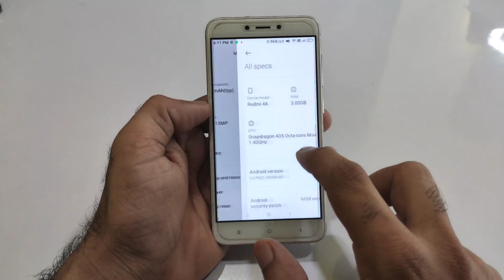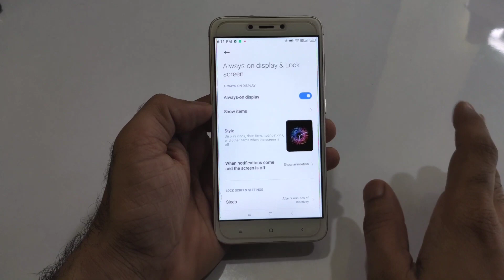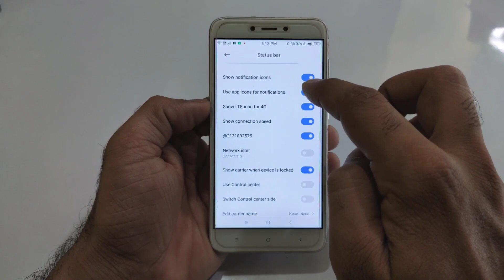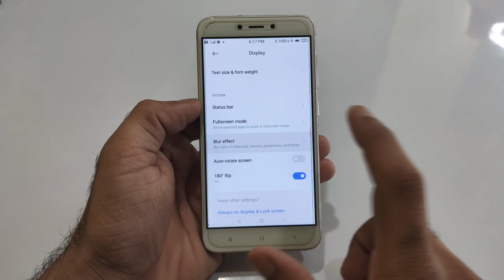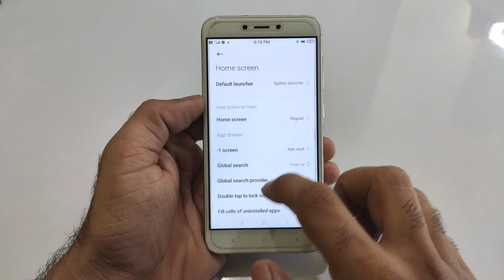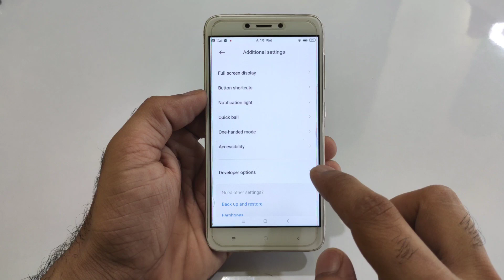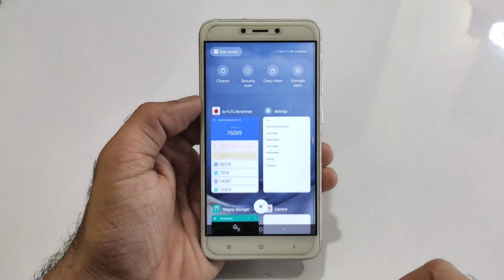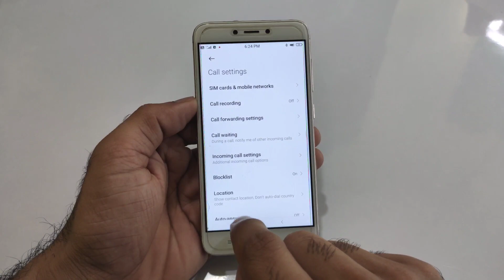Redmi 4X/4 - MIUI 12 NSA 20.5.14 Review, Always on Display, Higher Antutu Score, Best Performance 🔥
✅Download link☑️
MIUI 12 NSA 20.5.14 for Redmi 4
note:- original link expired
☑️Mirror link by someone

Credit:- Rizky Ananda M